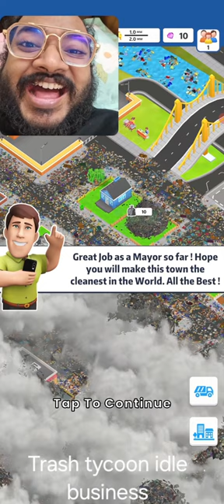Trash tycoon idle business gameplay (android, ios) with Commentary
Trash tycoon idle business game android, ios.